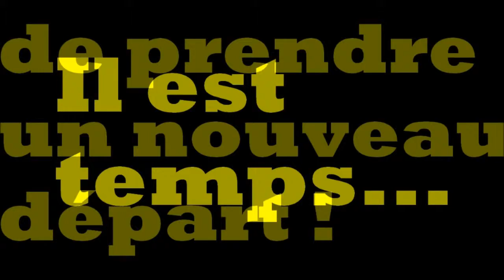TRAILER OVERPLAY SAISON 2